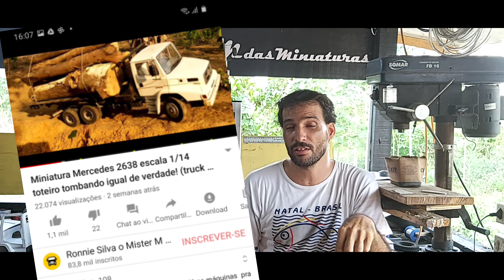Tecnologia para Miniaturas: Impressora 3D | Para que serve? Qual modelo comprar?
Acesse o site da sethi

ACESSE JÁ!

NESTE CANAL VOCÊ ENCONTRA:
Dicas e técnicas para construir miniaturas de caminhão perfeitas e realistas, que realmente
funcionam. Eu sou o Ronnie Silva e aqui faremos um passo a passo para fazer réplicas em
escala, idênticas aos caminhões de verdade. Isso sem contar com as dicas para adaptar as
suas próprias ferramentas muito mais! Veja como é possível fazer miniaturas de caminhão
perfeitas em escala de 1/14 de um jeito muito simples! Aqui eu compartilho todo o meu
conhecimento de forma gratuita para que você possa construir suas miniaturas , mesmo se
estiver começando do absoluto zero. E se você quiser um conteúdo ainda mais completo,
conheça o programa Arte dos Miniaturas, para você produzir em casa.